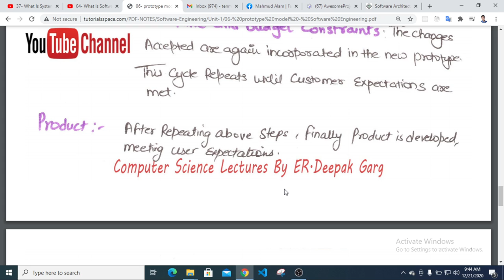06 Prototype Model